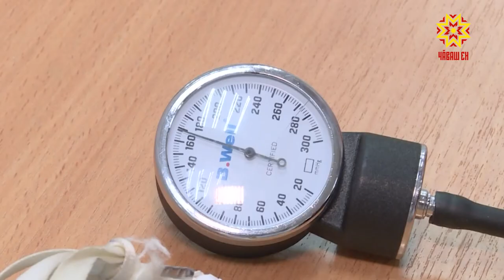Мобильные пункты приглашают на вакцинацию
Коронавирус не сбавляет темпы. Появляются новые штаммы, а число выявленных случаев не опускается ниже 70 заболевших. По данным федерального оперативного штаба, за истекшие сутки в Чувашии заболели 89 человек. Не справились с болезнью 11 жителей Чувашии.